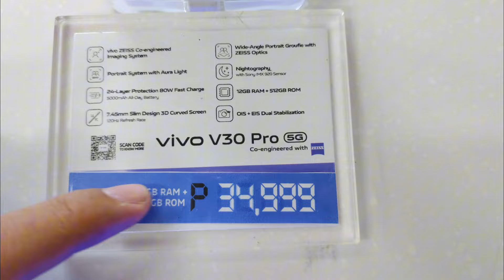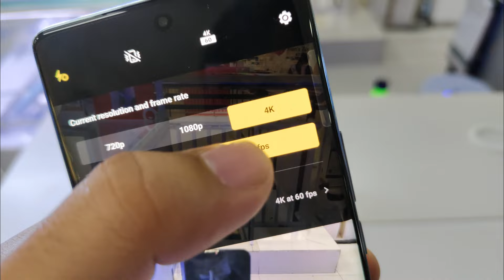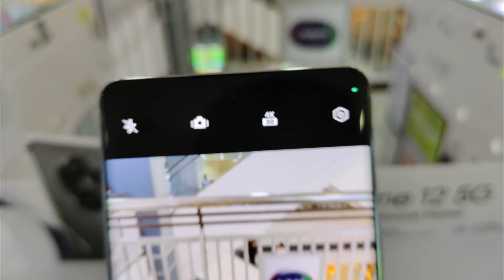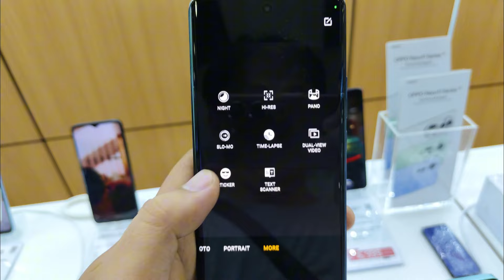4K Video Latest Phones 2024